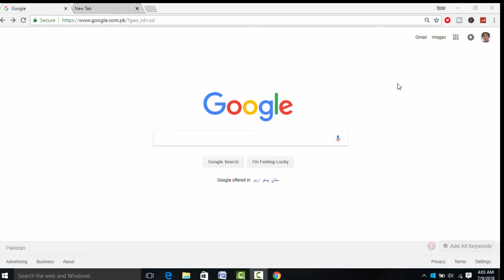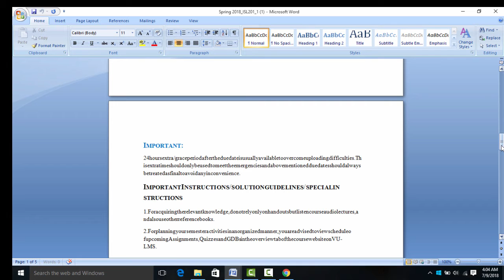How to Convert PDF to Word , Excel ,PowerPoint , Jpg files....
In this video i am going to tell you how to convert PDF to Ms word ,Excel and PowerPoint and other formats easily by single click,
Is video main main apko batanay ja raha hon k kaisy ap loog apni PDF File ko Word Excel ya kisi aur format main tabdeel kar skatay hain wo b aik click main,
for more kindly visit
tahir Mehmood cahnnel